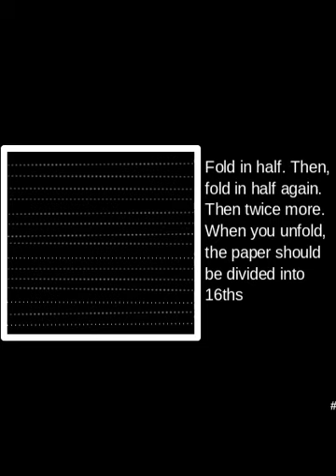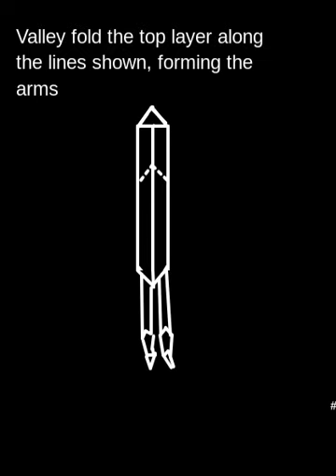Origami Weightlifter Tutorial Animation